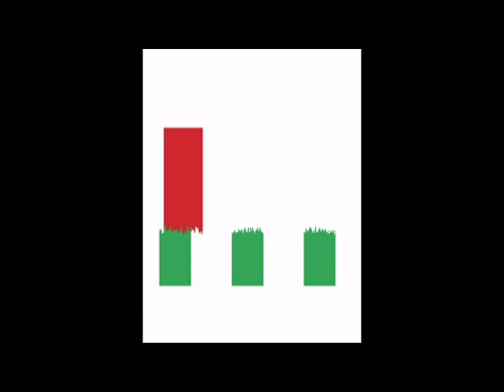REUPLOAD Bang chu cai tieng viet ABC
Reupload from Hổ đẹp choai hơn anh 2 because this video is made for kids as of January 6, 2020
Original Date: May 16, 2011 at 15:57:53AM
Original Description: N/A
(January 6, 2020)